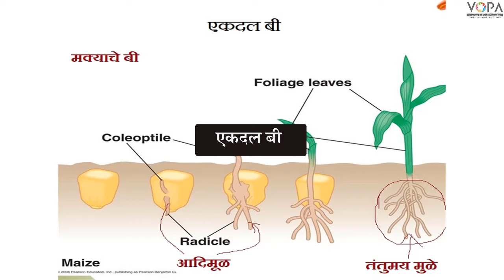7th | Science | Chapter 2 | वनस्पती: रचना व कार्य | फळ: रचना - बियांचे प्रकार | V4 | V-School